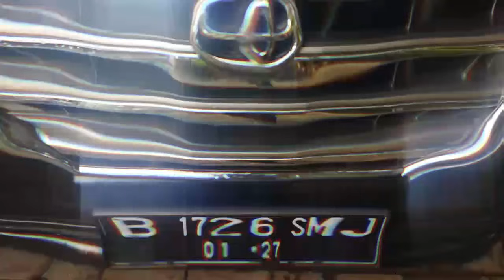MARNO JAYA MOTOR MJM | SEMUA BISA PUNYA MOBIL JOSS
WA.085697494726